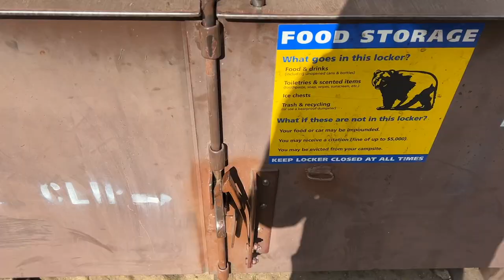Noriko's Vlog: YOSEMITE TRIP and Camp Food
Today, I'm going to Yosemite National Park in California.  It is an absolutely beautiful park you never want to leave once you visit.  Magnificent nature and vast views attract many people from all over the world.  We are staying at the Housekeeping Camp site.  It's more convenient camping than regular tent camping because the tent cabin has beds, tables, and even electricity!  I strolled around the park, played in the river, and cooked meals there.  I explained how I got attached to the park so much too. I hope you enjoy the views as much as I did!

In this vlog series, I'm showing you what I eat in a day.  I also cook, clean, and shop, adding my comments along the way, with occasional appearances by our family dog, Daisy (rat terrier). What I'm really hoping here is to bring uplifting and calming feelings to your day through my videos.

Your support motivates me for video making so much!

Our Youtube Channels:
Oishii TV by Japanese Cooking 101

[アラフィフ主婦] NorikoのVlog: ヨセミテ国立公園とキャンプ飯（専業主婦のアメリカ生活vlog)

今日はカリフォルニア州北東部にあるヨセミテ国立公園に行きます。この美しい国立公園は、一度訪れると帰りたくなくなるくらい素敵な場所なんです。壮大な自然と景観で世界中の人々を魅了し続けるヨセミテ公園でのキャンプ、楽しみです。私たちが泊まるところはハウスキーピングキャンプと呼ばれるところで、建物とテントが合体したような宿泊施設です。テントキャビンにはベッドやテーブル、コンセントまでついていて、普通のテントキャンプよりかなり快適です。トレイルを散歩したり、川で遊んだり、ご飯を作ったり。私がどうしてこんなにヨセミテを好きになったかもご説明します。楽しんでいただけたら幸いです！

このVlogでは、私が一日で食べたものを紹介しています。他には料理をしたり、お皿洗いをしたり、買い物をしたり、日々の出来事や思い出について思いを馳せたりしています。アラフィフ主婦Norikoの料理とアメリカ生活Vlogをお楽しみください。このビデオを通して少しでもポジティブな気分や、癒しを皆様にお届けできたら幸いです。（私はアラフィフ50代ですが、アラフォー40代の方もアラ還60代の方も、たくさんの方々に共感していただけたら嬉しいです！）愛犬デイジー（ラットテリア）も時々顔を出しますのでお楽しみに！

ライクと登録、どうぞよろしくお願いします。おばちゃんの動画作りの励みになります。